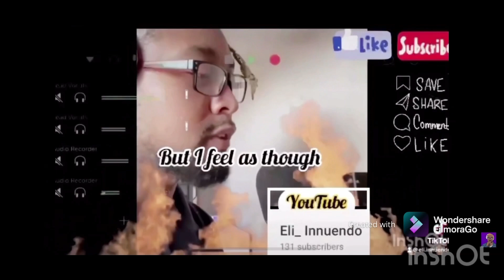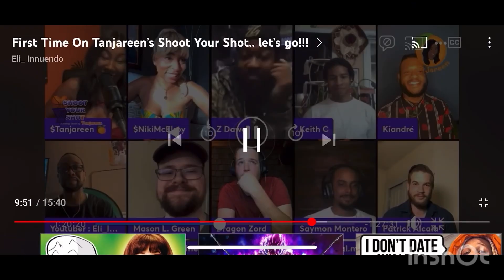What is this song 😂 “Lady boner gone”​⁠ ​@laybankz -Ick(Reaction)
Amen. 🙏🏾

Or